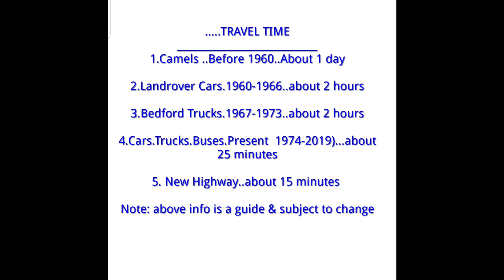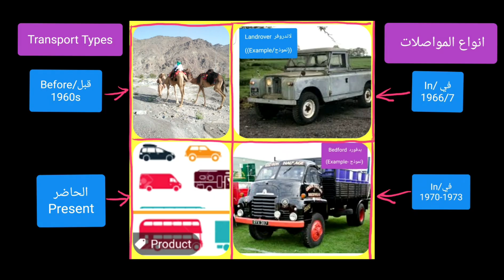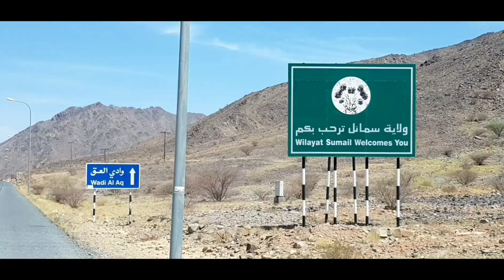Oman. 1960-2020 .Wadi Al Aqq ..وادي العق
# وادي العق.

 الهدف

مدة الرحلة. - التغيير في مدة الرحلة عند السفر عبر وادي الأفق من 1960 إلى 2020

تقصير وقت السفر من يوم واحد إلى 15 دقيقة.

السلامة ... الطريق الجديد سيحسن مستوى السلامة

 # صاحب الجلالة .. شكرا جلالة الملك

# الجمال الطبيعي سنفتقد المناظر الطبيعية الجميلة لطريق الوادي المتعرج.

 # أيام لا تنسى
Progress of Travel Time from 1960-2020
Reduced from 1 day to 15min
Safety improved
Thank You to His Majesty
Memorable Times.